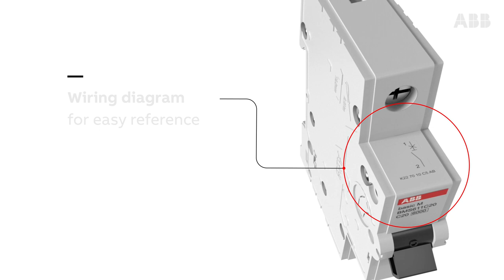ABB Basic M - Miniature circuit breaker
The basic M MCB series for residential application protects installations against overloads and short-circuits, guaranteeing reliability and safety of operations.